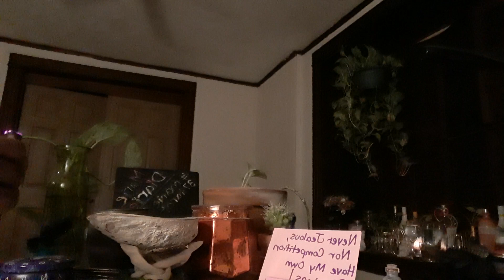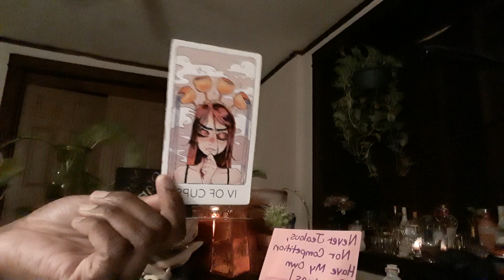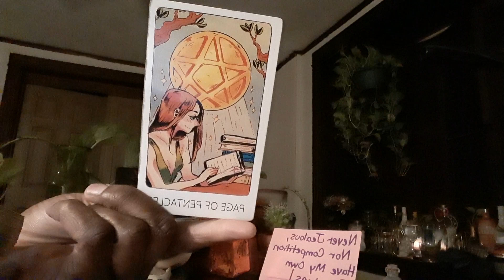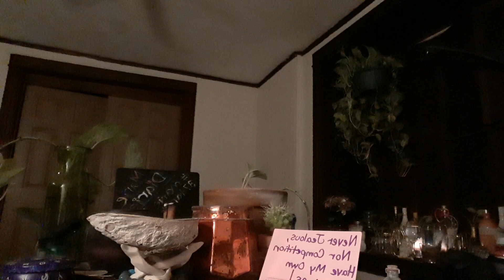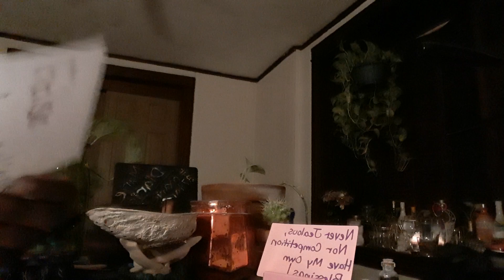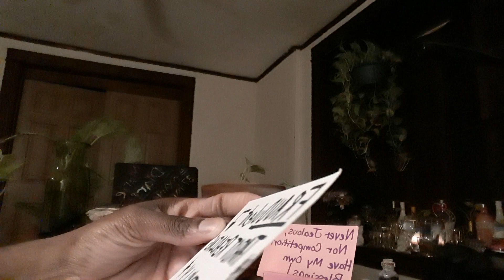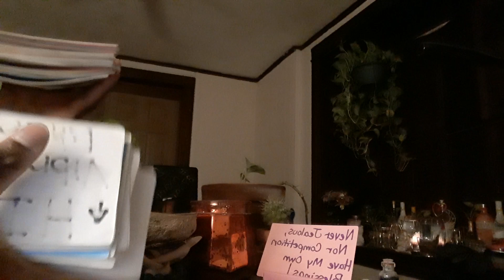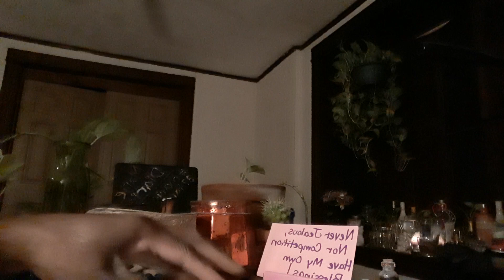tarotscope ✨✨🔮✨✨ JUSTICE CLD ON IT'S WAY 4 DIS PERSON M/F WHO CHOOSE TO GO THEIR OWN WAY EVEN W/...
An I do plan on putting out more (videos) personal and nails videos.